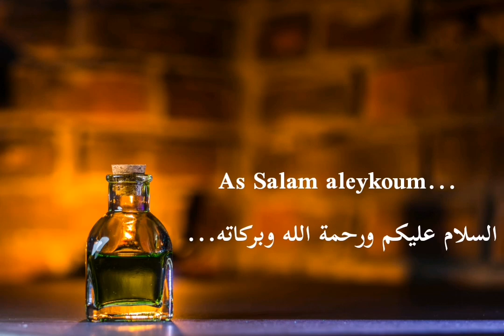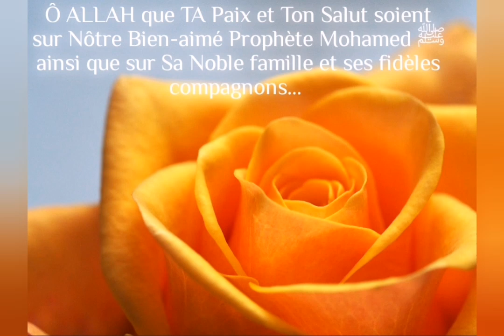Rokya contre les sorcelleries mangées et bues et ses substances bi idniLLAH...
As Salam aleykoum arahmatouLLAH wa barakatouhou,